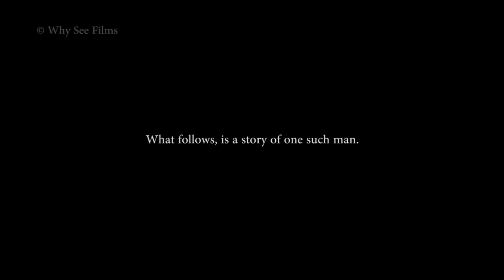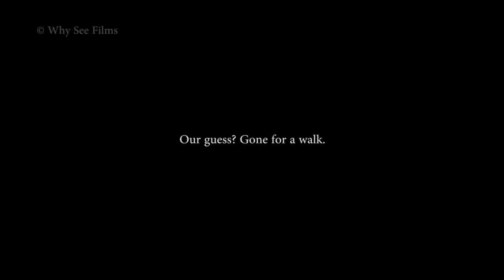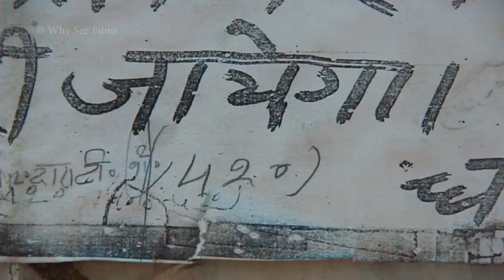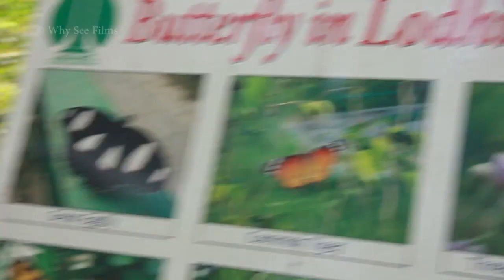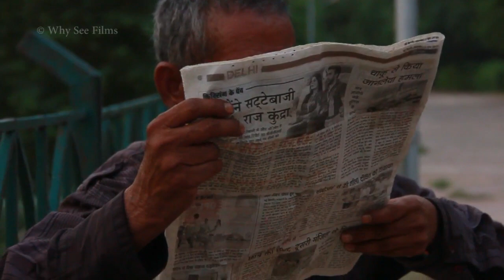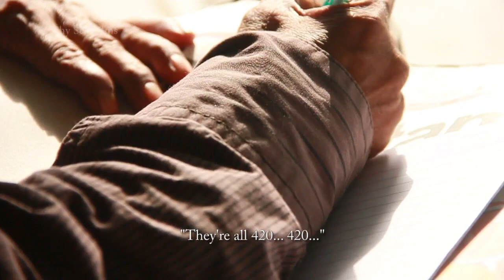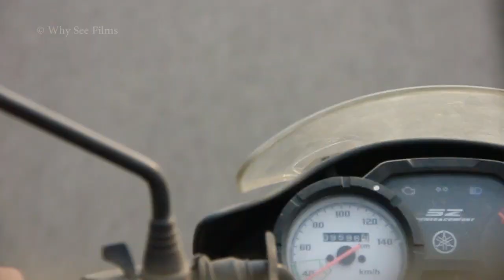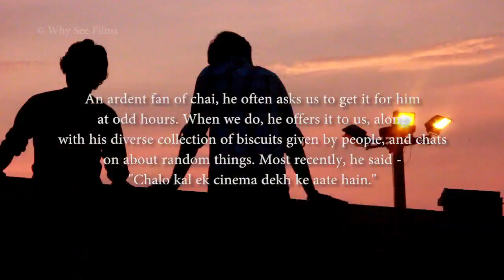Bhagat.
We made 'Bhagat.' to discover one of the million hidden stories on the roads of the world - that of a man called (not named) Bhagat. He has been sitting on a pavement opposite Kirori Mal College, New Delhi for close to, or perhaps more than, 27 years. We try to raise social awareness about this issue in the beginning, but end up completely obsessed over his life, his history, and everything about him. We realized the insularity of this generation that has given selfishness more power than ever - and try to inspire people to change policies, not of the government, but of humanity - of the soul. By doing so, we can discover the other million stories still untold. Change in policies of the government will only follow such a revolution.
This is Why See Films' Bhagat, the moving story of a stagnant man.